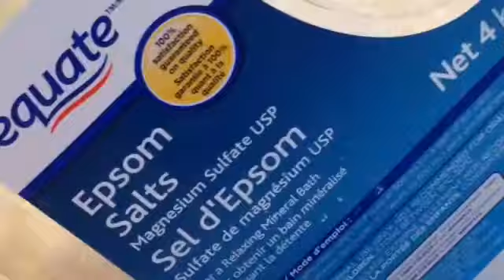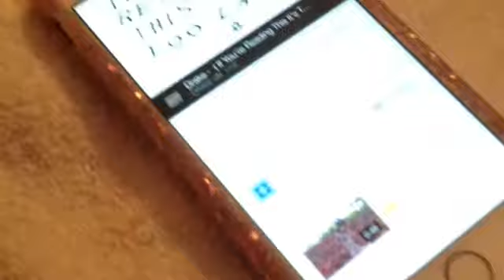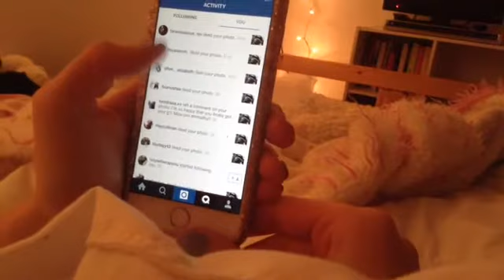Pamper/night routine| Emma Walsh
Self care is very important! This is what I like to do every night to make myself feel fresh and clean! Xoxoxoxo